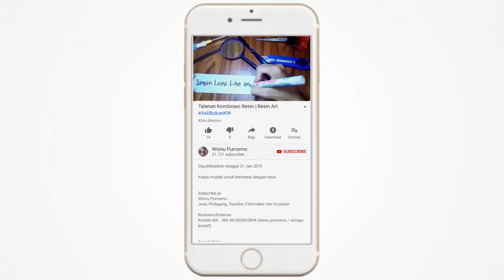Peralatan Untuk Finishing Meja Resin